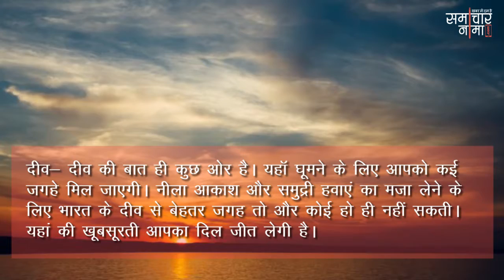सनसेट का ऐसा नजारा नही दिखाई देगा और कहीं